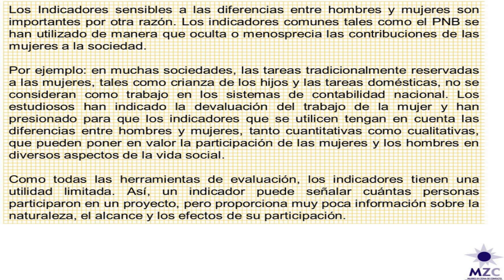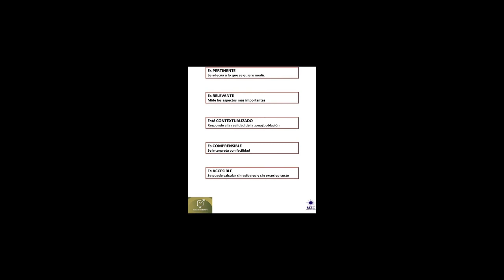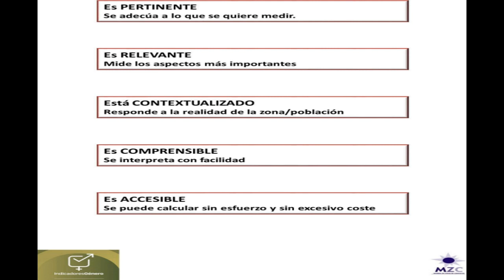03 ¿Qué es un Indicador de Género?